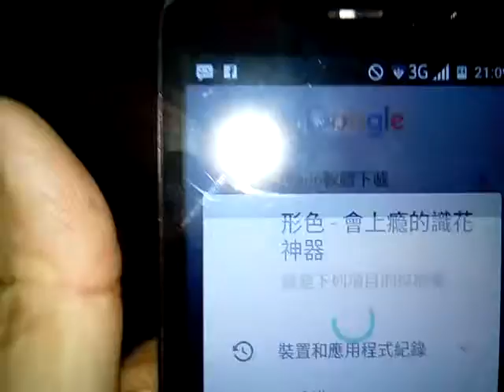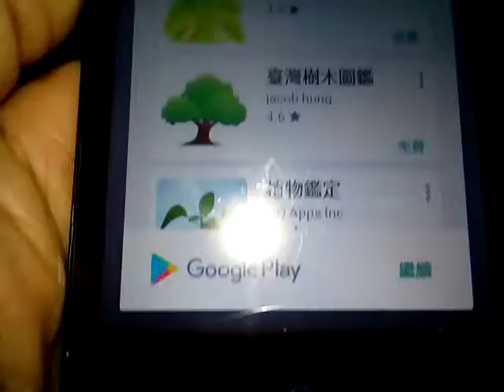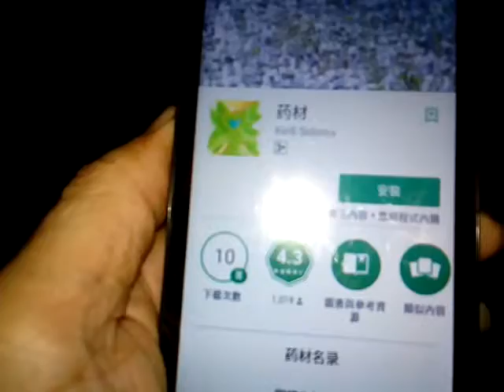VID 20171005 211057在手機上網google搜尋形色App然後下載的過程